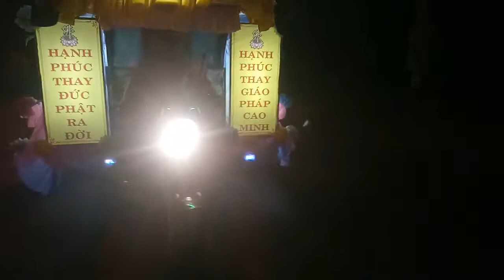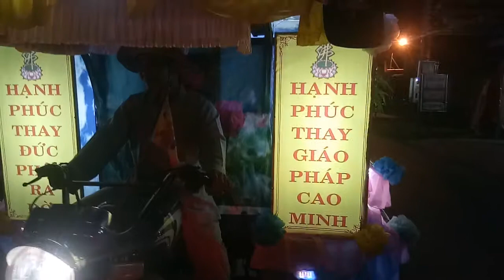Diễu hành xe hoa_Lễ Phật Đản chùa Vinh Phong 2019, Sara Ham Duc (vdeo 11/16)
Chua Vinh Phong (Sara, Ham Duc) Dieu hanh xe hoa Cung duong DAI LE PHAT DAN [VESAK] PL 2563 - DL 2019 (video 11/16)

Đoàn xe diễu hành ở thị trấn Ma lâm, đoạn cuối trước khi rẽ vào đoạn đường tới ngã ba gộp Hồng Sơn.